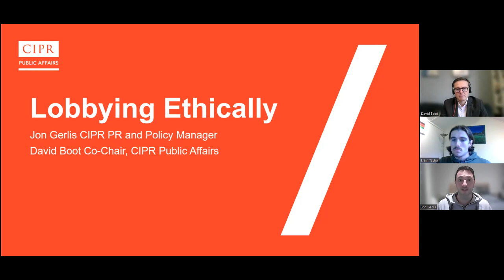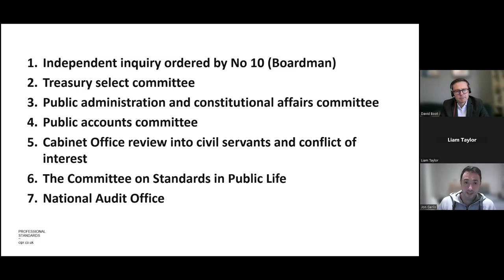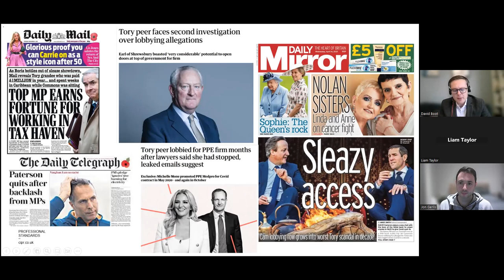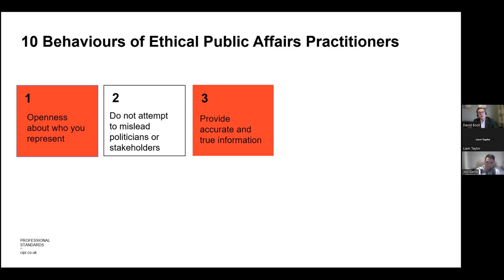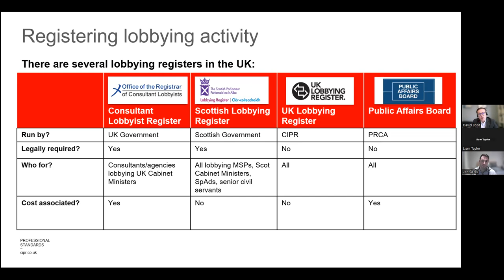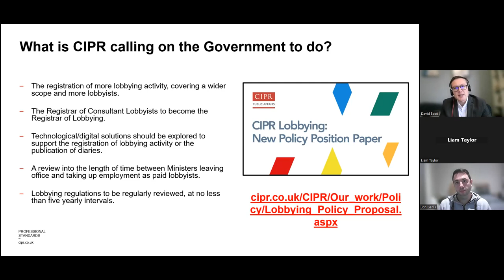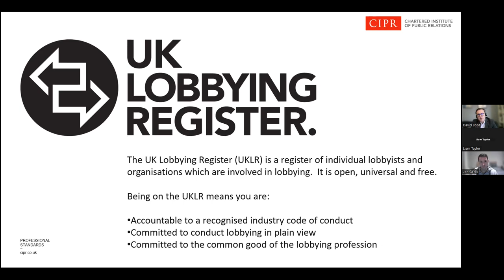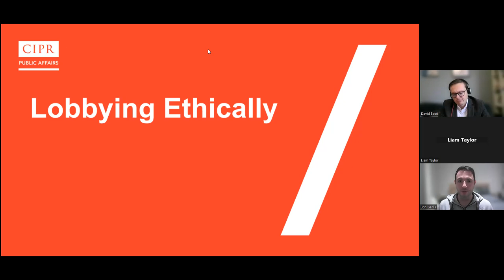Lobbying, Transparency and Good Governance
In this 'Lunch and Learn' session David Boot, co-Chair of the CIPR's Public Affairs Group, and Jon Gerlis, CIPR's Public Relations and Policy Manager explore the latest parliamentary developments to update lobbying legislation, the importance of lobbying transparency as part of good governance, and further information about the CIPR's UK Lobbying Register (UKLR).